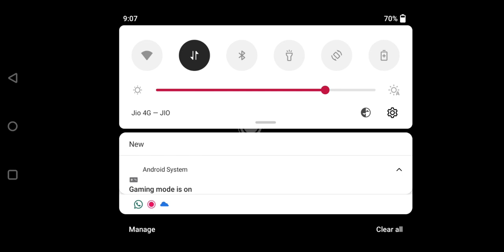NEW BERETTA M12 +36 Gameplay | Modern Strike Online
Modern strike online deathmatch gameplay!